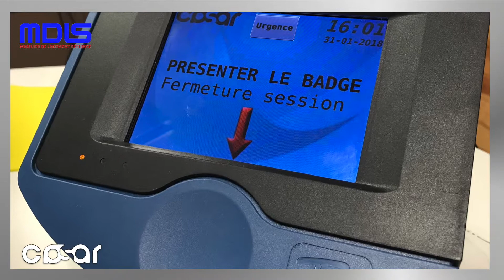MDLS 2018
Présentation des armoires sécurisées MDLS pour armes de poing, armes "Taser" et autres armes automatiques.